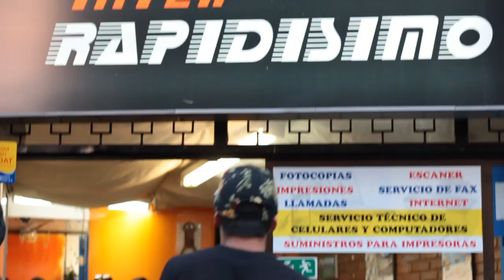¡Con Bunkerskateshop.com SIMPRE GANAS!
Así como hoy ganó Luis Carlos Sotelo, tú también puedes ganar estando pendiente de la página WEB y la página de Facebook de Bunker Skateshop